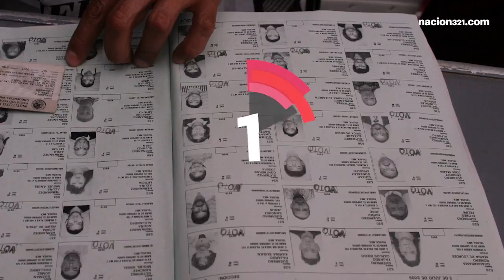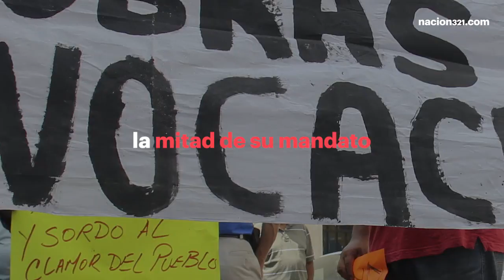La revocación de mandato es legal en la Ciudad de México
La revocación de mandato es legal en la Ciudad de México. Checa lo que se quedó (y lo que se fue) en la nueva Constitución capitalina,